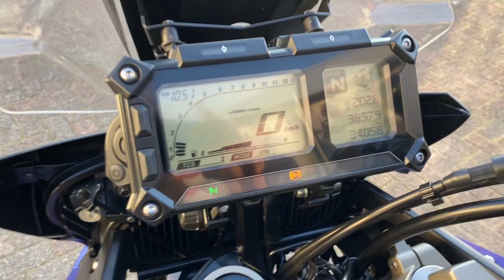YAMAHA TRACER 900 2017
Mooie en complete Yamaha MT 09 Tracer afkomstig van 2e eigenaar en origineel in Nederland geleverd.
Compleet met topkoffer, handvat verwarming, groot windscherm, comfort zadel, handkappen, Traction Control.